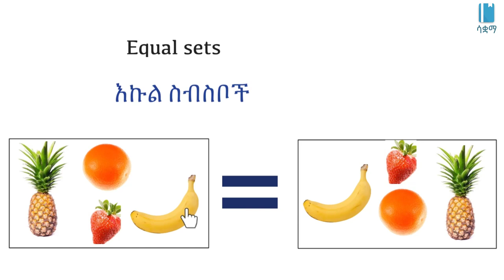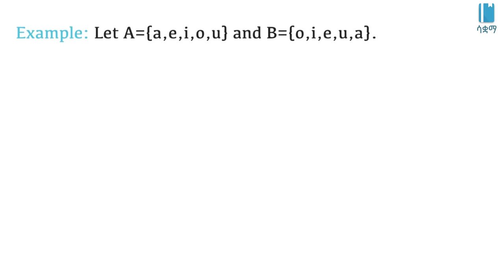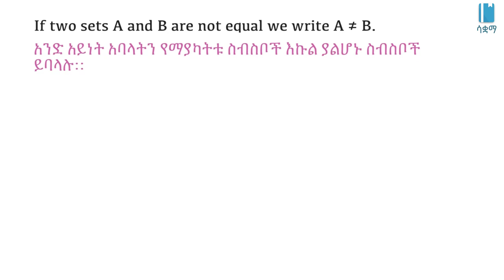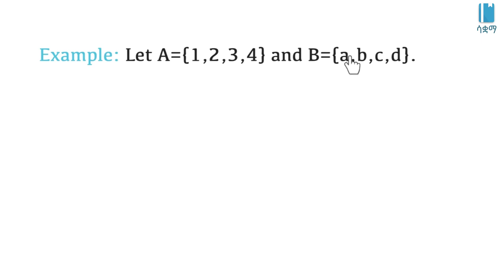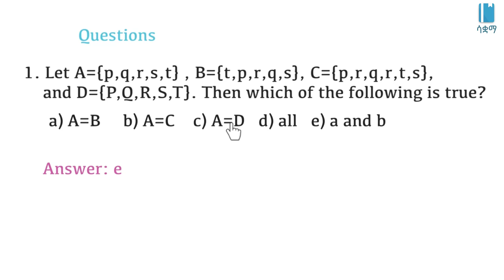Grade 7 Unit 1: Equal sets | እኩል ስብስቦች